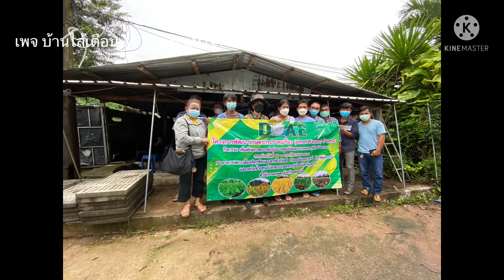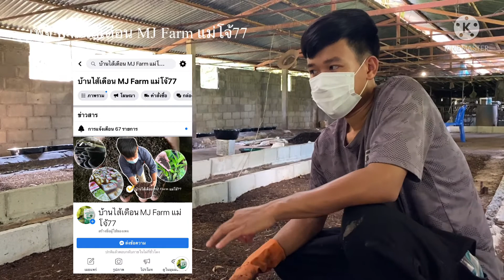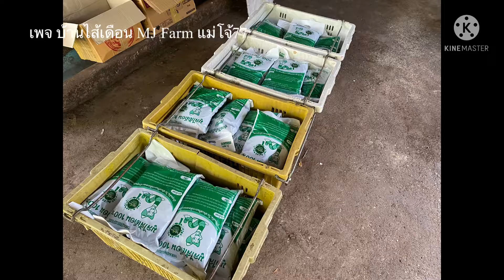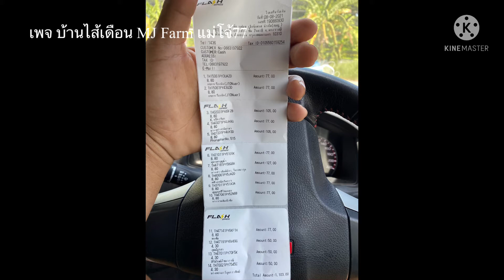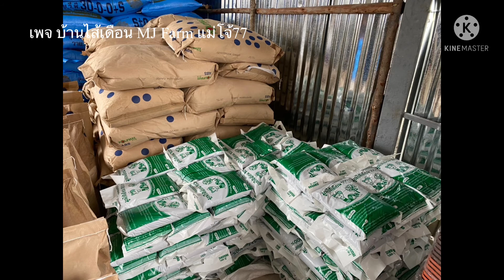YSFอุดรธานี เลี้ยงไส้เดือน ทุกขั้นตอน จบในคลิปเดียว MJ Farm อ.กุดจับ จ.อุดรธานี